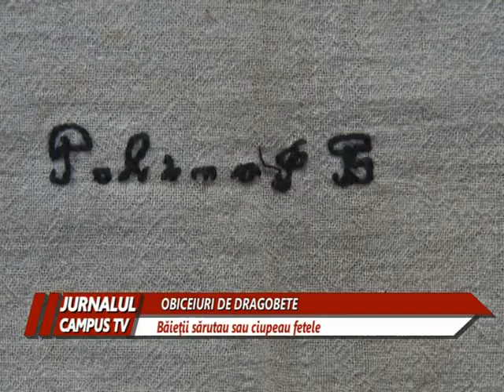OBICEIURI DE DRAGOBETE